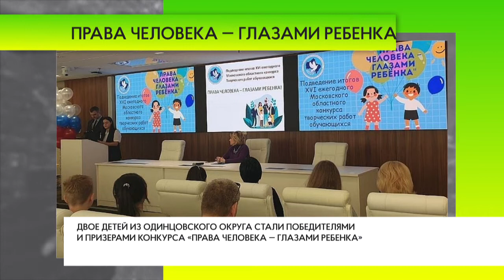Права человека — глазами ребенка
Двое детей из Одинцовского округа стали победителями и призерами конкурса «Права человека — глазами ребенка». Наград удостоились и победители ежегодного Московского областного смотра-конкурса результатов деятельности Уполномоченных по защите прав участников образовательного процесса в образовательных организациях.